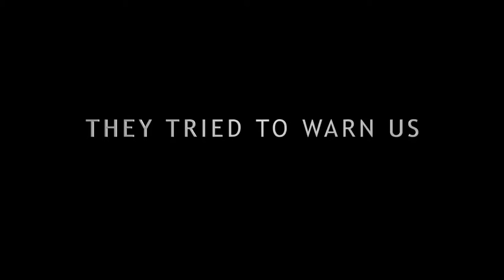Inferno. Teaser Trailer 2. Sidse Babett Knudsen. 2016